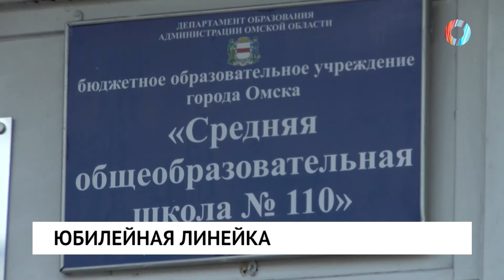Юбилейная линейка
На первосентябрьской линейке только первоклашки и будущие выпускники. Родители в масках, большинство за территорией образовательного учреждения. Так, с соблюдением всех противоэпидемических правил, начался новый учебный год в школе № 110, которая находится на 6 Станционной. Но ограничения не значат того, что праздника не будет. В этом году школа отметит свой юбилей – 60 лет. О том, как прошла торжественная линейка, расскажем далее.